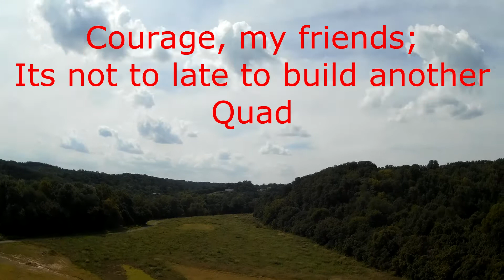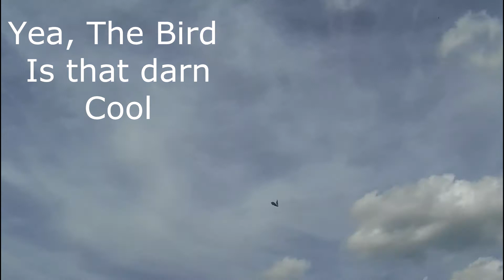Flips Rolls and Crashes ASQ Quad, Ornithopter, and Quanum Venture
Fun day at the park!